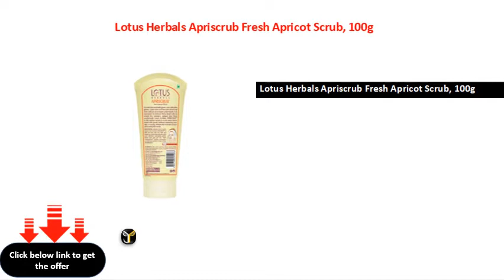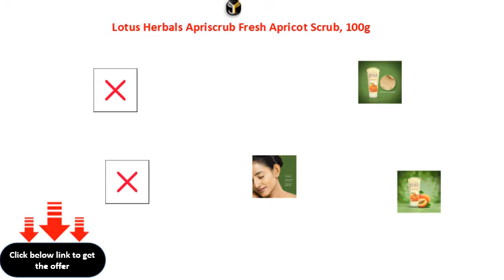Lotus Herbals Apriscrub Fresh Apricot Scrub, 100g